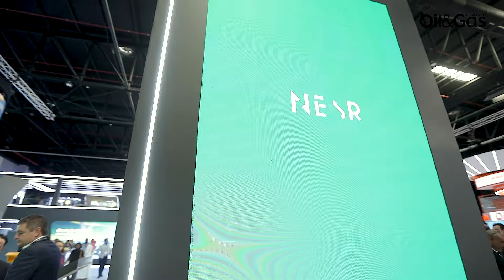EXCLUSIVE from IPTC 2024: Sherif Foda is spearheading NESR's Innovation Drive in Saudi Arabia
Dean Mikkelsen, Editor of Oil & Gas Middle East, interviews Sherif Foda, CEO of NESR in Saudi Arabia at IPTC. NESR, a leading national company, has grown rapidly in five years, with 6,500 staff and tripled revenue. Expansion includes fracturing and making unconventional oil viable. The focus is on technology, such as rotary steerable drilling. NESR prioritises decarbonisation and has completed successful projects with Aramco. NESR foresees sustained growth through innovation and sustainability, projecting a bright future.